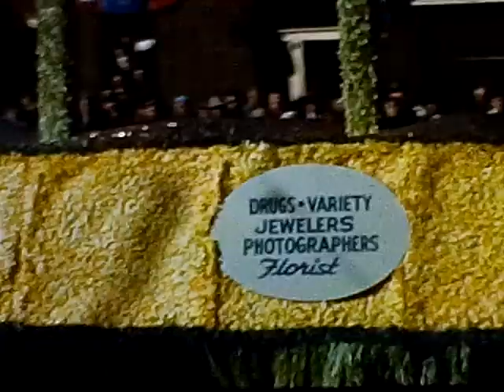Minnesota "G.I. Parade" 1946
Welcome to Your Daily Parade.. This is Film Number Eleven, shot in Chisholm, Minnesota. Written on the film canister: "G.I. Parade." The first car seen in the parade has a sign reading "Congressional Medal of Honor." This is perhaps Mike Colalillo, who was awarded the honor in January of 1946. He was born in Hibbing, Minnesota.